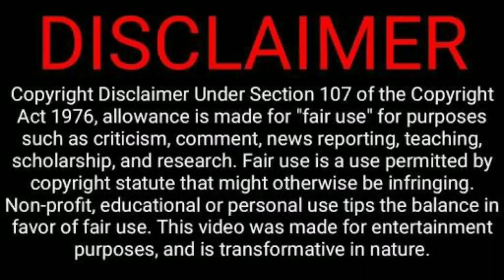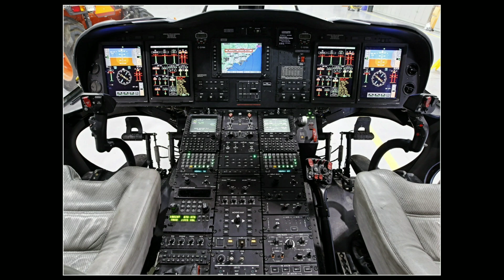Bangladesh Air Force Helicopters To Play A Very Important Role In Coming Weeks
Hey guyz. our new video is out .we talked about a very interesting and important thing about bangladesh Defence...so pls watch our video till end ,,,like,share our video .and don't forget to subscribe our channel